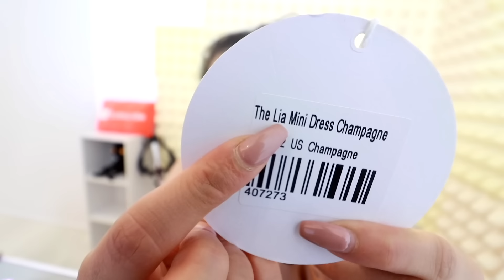SUMMER CLOTHING HAUL + TRY ON (Princess Polly)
Hi I'm Little Lia, you can just call me Lia! I upload hauls, diy, outfits and more on this channel!

Princess Polly also offers AfterPay to all US customers